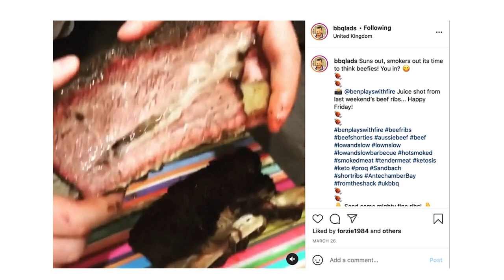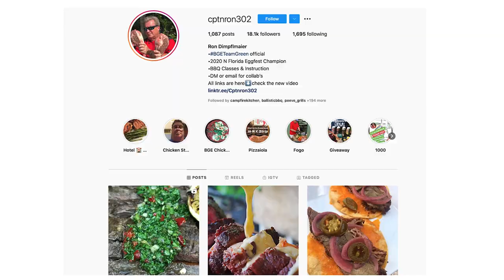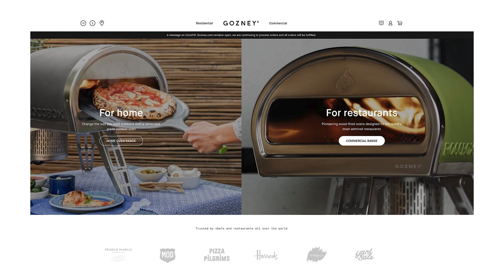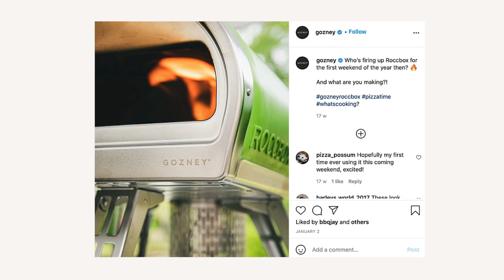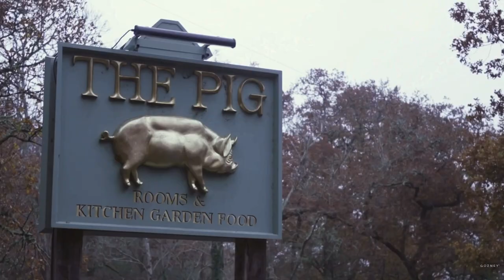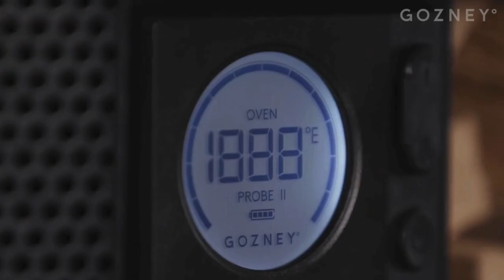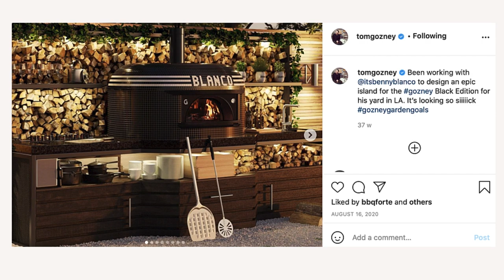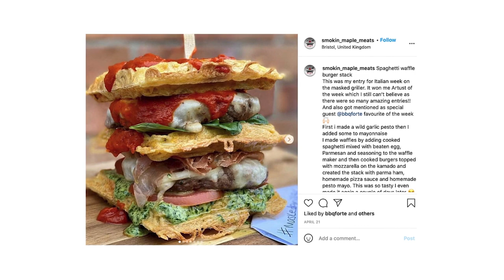From The Shack Episode 8 With Special Guest Tom Gozney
Welcome to episode 8 of From the Shack. In this episode...

- We chat to Tom Gozney. He's the creator of the Roccbox portable pizza oven and he tells us how he built his company and discusses his newest product, The Dome

- Elky cooks not one, but two tomahawk steaks over fire!

- Neal creates two chicken dishes on his Kamado Joe including a chickem, parma ham & pineapple burger

- And we show off whats been cooking in the BBQ community in our extended feature What's Cookin'

Our special guest...